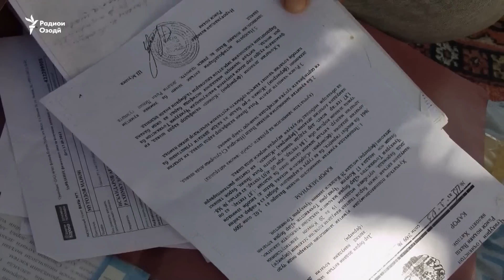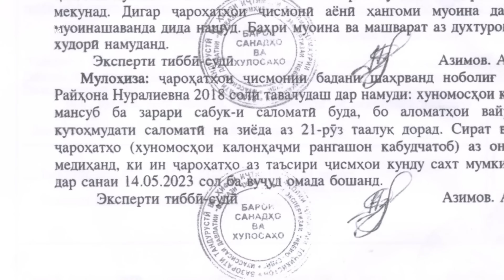Сархат. Тоҷикистон аз Русия хост бо муҳоҷирон тибқи қонун бархурд кунад